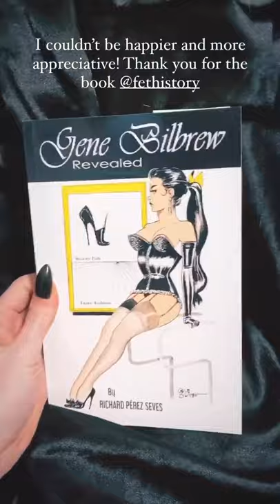GENE BILBREW REVEALED (2020)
GENE BILBREW REVEALED (2020) - Peek Inside
GENE BILBREW REVEALED ✨ With hundreds of rare and extraordinary images culled from his influential 24-year career, this volume illustrates the story of the first black career fetish artist in history: Gene Bilbrew, a.k.a. "Eneg"
(Vid posted by @noellenurmi on Insta)